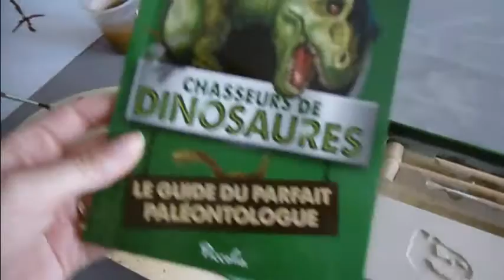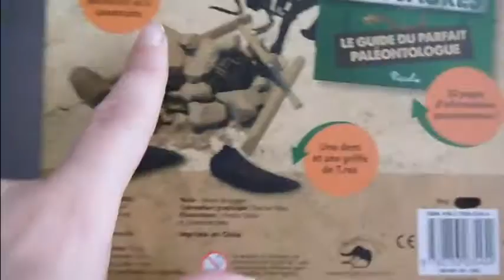Vlog n°1 une journée ensemble....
Voici une vidéo 1er Vlog une journée ensemble j'espere que ca vous plaira je ferai de temps en temps des vlogs ...
Bon visionnage...